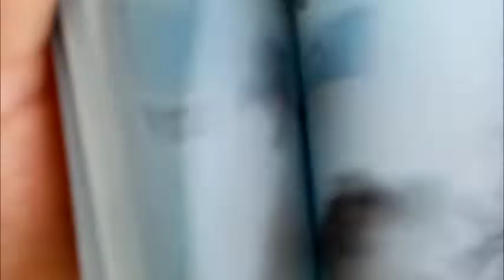LEGO MOC HOUSE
we are two brothers 10 and 12 yrs old who love Lego, Rubik's cube and Cars. We are new into the youTube channel. We need your support and suggestions.  please leave comment in the comment box.